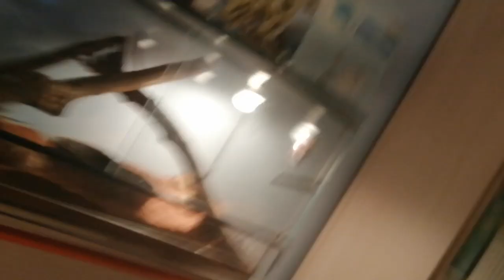mindenes heti vlog#part5